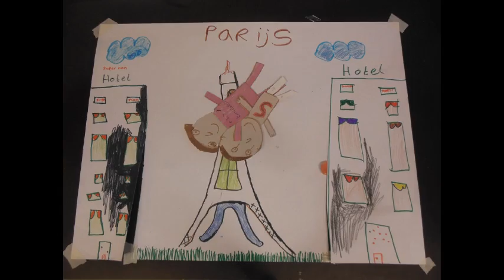Ware superhelden, een animatiefilmpje van kunstmagneetschool De Kraal Amsterdam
Een stop-motion animatiefilmpje van groep 6 van De Kraal. Dit is de videoclipversie.